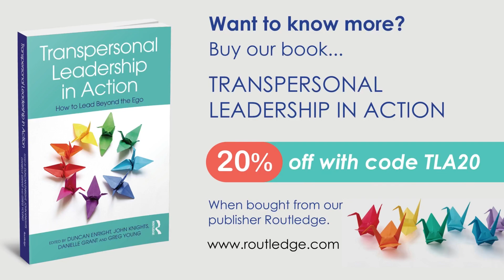Bite-sized Leadership - Episode 8: Remote Leadership beyond the ego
How can a transpersonal leader manage hybrid working?

Remote working isn’t a new thing. What is new is the level of communication that is expected these days. When managing a team remotely, to be really effective, this communication needs to on a different level and this can create massive challenges in the work environment. What can a transpersonal leader do to overcome these challenges and create trust, fairness, great communication and a common purpose to make a success of remote working? Watch Episode 8 of “Transpersonal Leadership in Action: Bite-sized leadership” to find out more.

This video series is based on our book “Transpersonal Leadership in Action: How to Lead Beyond the Ego”, which talks about how to apply transpersonal leadership – practiced leaders who are caring, radical, ethical, authentic and act beyond their own interests to create high-performing organisations – in a wide range of contexts. It considers the attributes of transpersonal leaders and how they transform organisations by building strong, collaborative relationships and a caring, sustainable and performance-enhancing environment.

Transpersonal Leadership in Action is essential reading for senior leaders, HR professionals and those responsible for leader and organisational development.